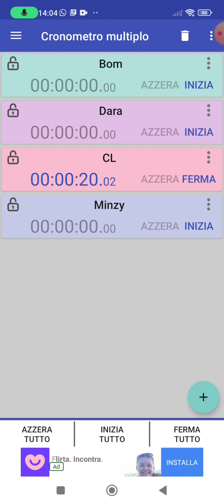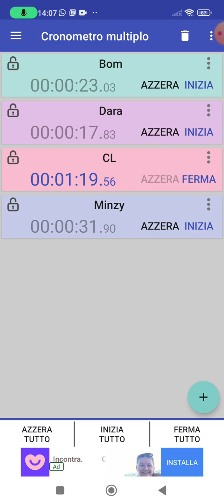2ne1 I Am The Best Line Distrbution